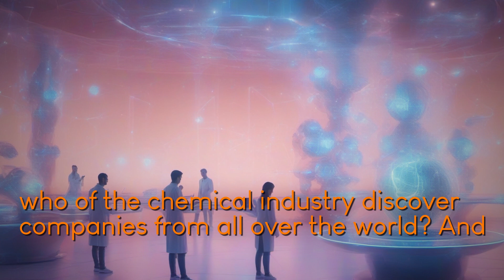Revolutionizing Chemistry: The Future of AI and Machine Learning in the Chemical Industry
Stay date latest news chemical industry analytics lab technology process engineering comprehensive article expert team researches curates most relevant information do n't have Discover selected departments industries companies chemical industry making easy find right provider needs Explore innovative products lab process simplify daily tasks tackle complex challenges Compare products easily market overviews access white papers gain valuable insights experts field Learn evolutionary algorithm developed team led Prof Frank Glorius uses machine learning predict chemical reactions quantum chemical properties high accuracy algorithm helps encode molecules various machine-learning models providing deeper understanding molecular structures interactions Subscribe newsletter latest industry news product highlights innovations Tuesday Thursday Do n't miss out important updates world chemistry process engineering Stay informed stay ahead